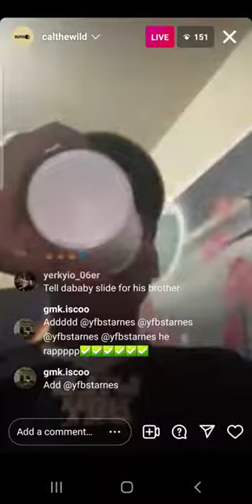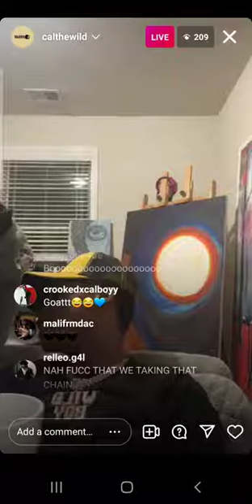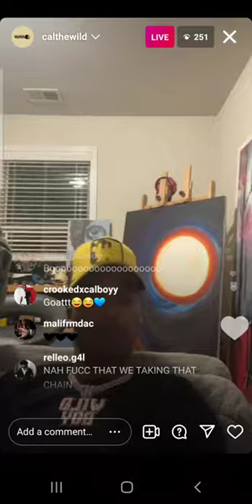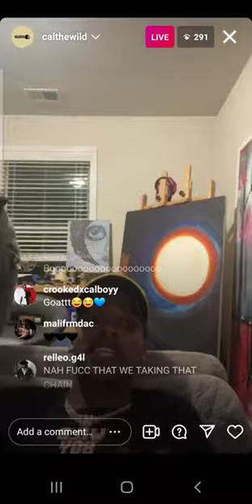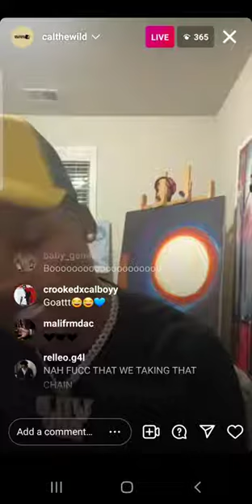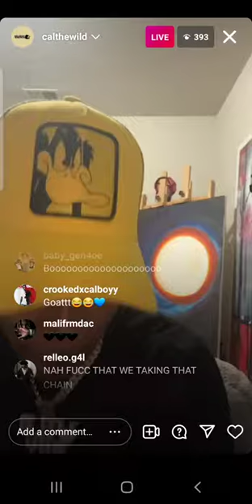Calboy on live DISSES DaBaby For Siding w/ NBA YoungBoy and Dropping Same Day as King Von Pt. 2